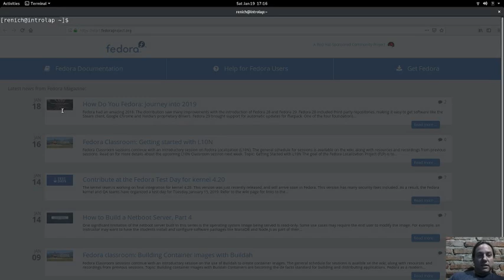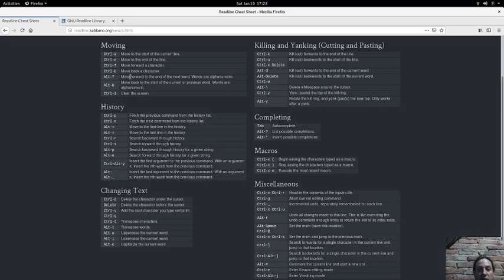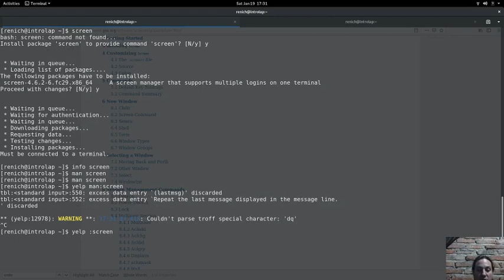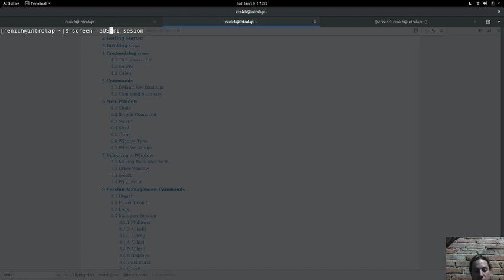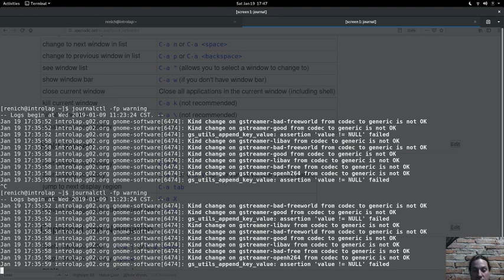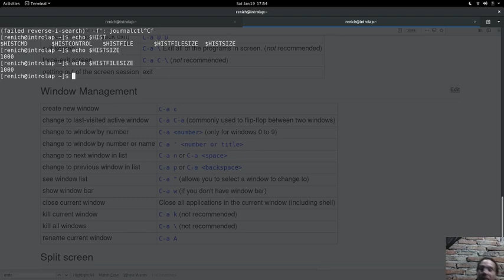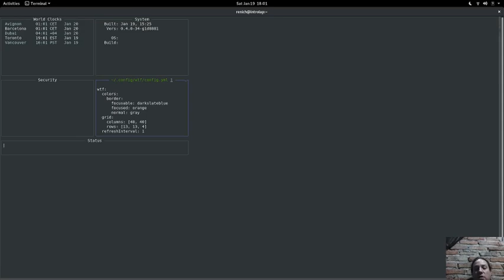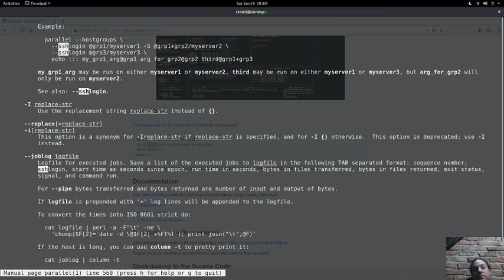Trucos Para Agilizar Tu Trabajo 20190119 Por Renich Bon Ciric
Terminal eficiente: trucos para agilizar tu trabajo por Renich bon Ciric en las instalaciones de LinuxCabal el 19 de Enero, 2019